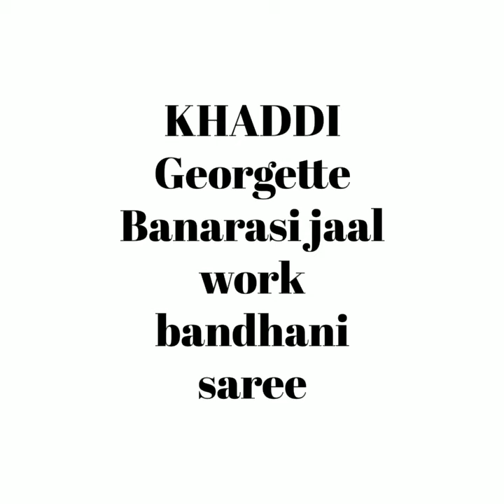pure Georgette Banarasi jaal work bandhani saree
Pure Georgette banarasi neemjari designer jangal (upada) handloom Bandhani saree with blouse pc just ₹8500/- only...
 🌐 World wide delivery available